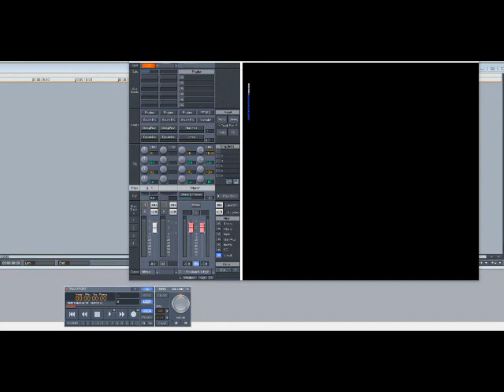Keri Hilson – Breaking Point (Slowed Down)